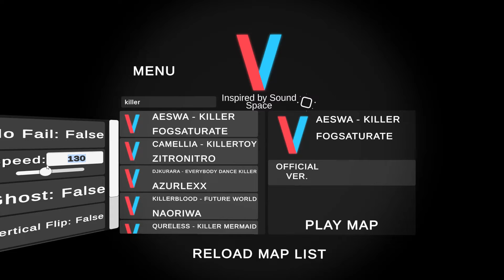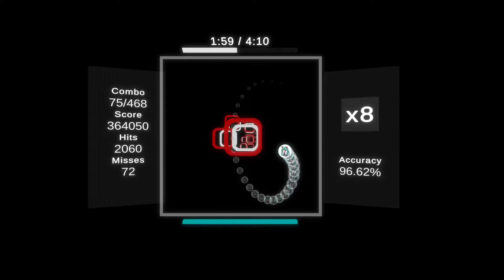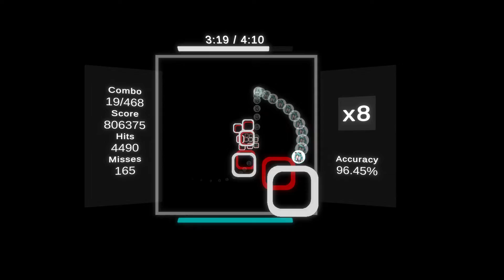JD's COMPLETE Attempt. [Aeswa - Killer]